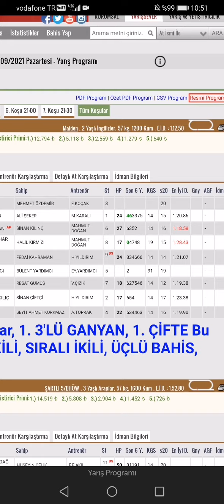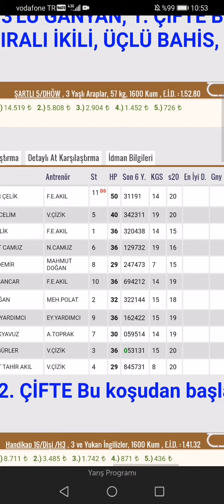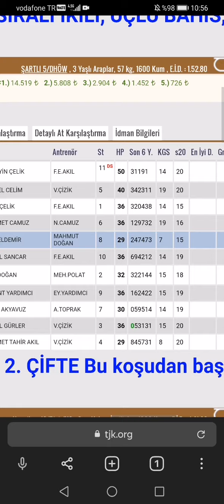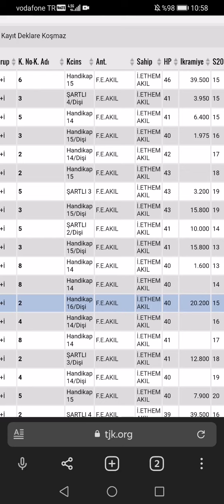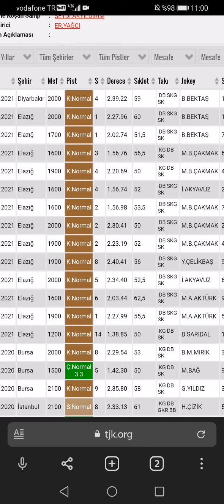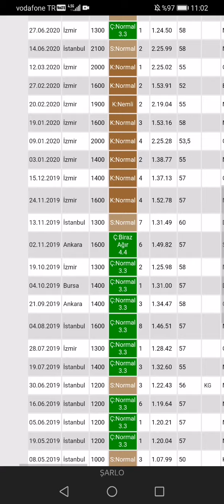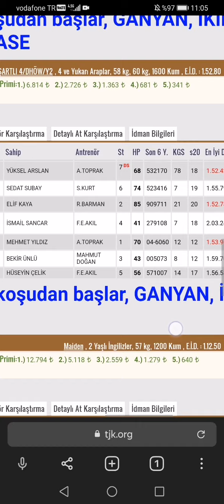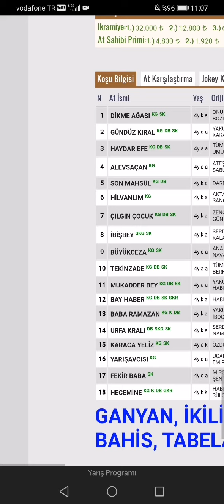27 Eylül Pazartesi Elazığ Altılı At Yarışları Altılı ganyan tahminleri Elazığ Yarışları